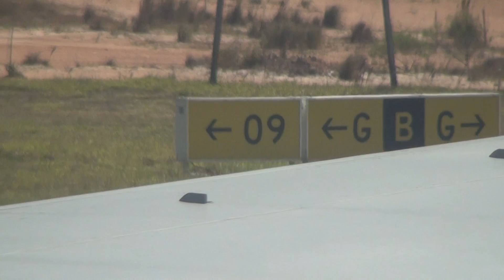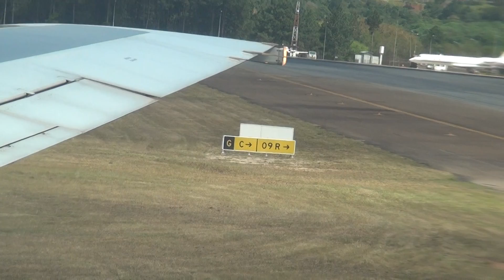Taxi e Decolagem do B737-700 da GOL em Guarulhos - São Paulo (SBGR)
Aeronave: PR-GOX
Pista em uso: 09L
Voo: G31846
Destino: Brasília - Aeroporto Internacional Presidente Juscelino Kubitschek (SBBR / BSB)

04/10/2011